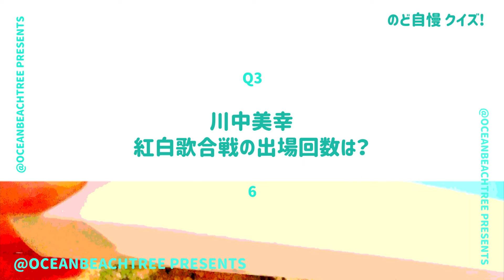のど自慢【8月25日放送/林部智史/川中美幸】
「のど自慢」林部智史・川中美幸

「あいたい」「人生日和」を披露！「カタリベ 2」発売中！二宮直輝も！